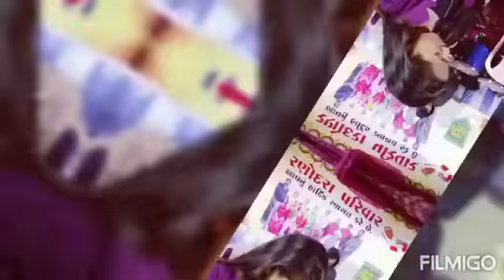April 19, 2021